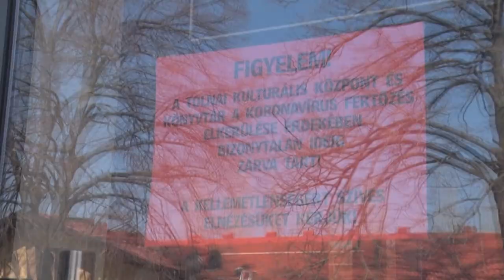Tolna - több intézményt bezárnak 20200318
A koronavírus járvány megfékezése miatt Tolna város vezetése úgy döntött több intézményt bezár, illetőleg ezzel párhuzamosan kiépíti azokat a szociális segítségeket, melyekkel az időseket és a rászorulókat mentesíteni tudják a kijárás okozta veszélyek alól.